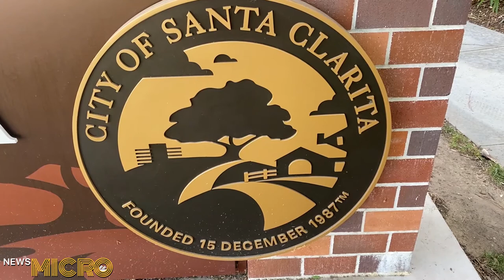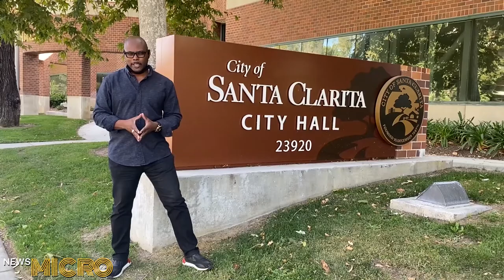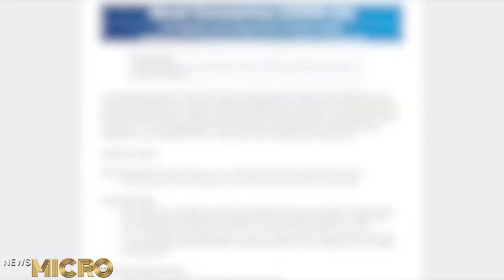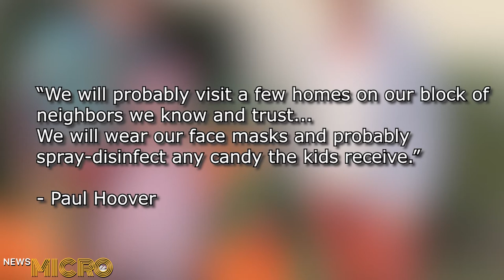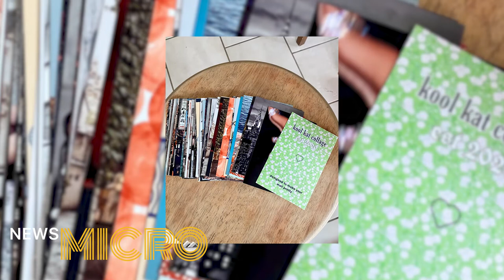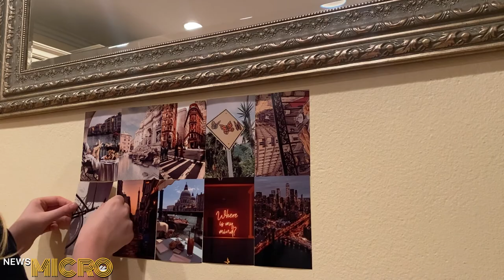NewsMICRO October 29th, 2020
The LA County Department of Public Health is keeping the public informed, but Santa Clarita business owners are starting to feel the frustrations.
With COVID-19 still in our lives, trick-or-treating has become less of a treat and trickier than ever.
One Santa Clarita resident used her quarantine time to start her very own collage business.

Our own Colin Ferguson, Roland Sprewell, and Sarah Hicks have the story.